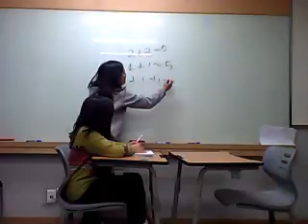PAEDEA Billy TH 7pm Group2 Korea's Education Fever Response